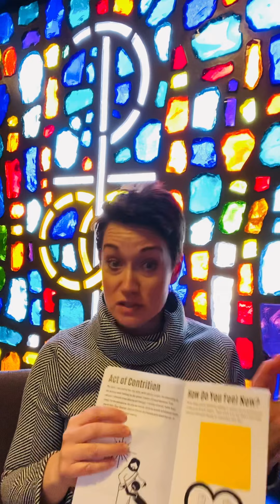2021 1st Reconciliation Retreat Video 8 Retreat Wrap-up and Next Steps